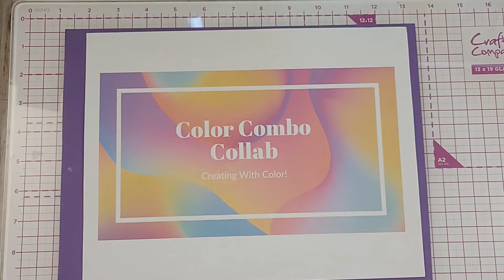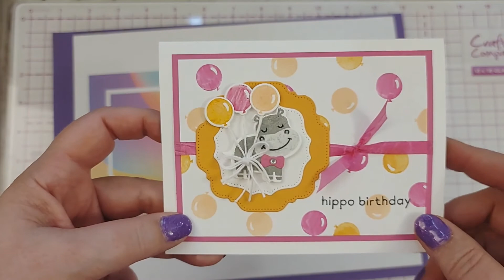Color Combo Collab - June